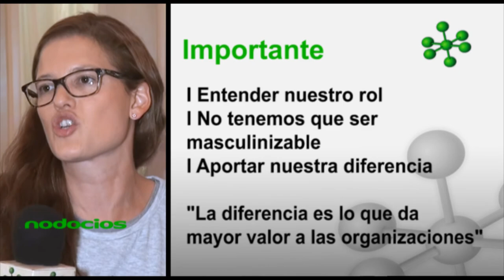Entender el rol de la mujer por Ana Roitberg